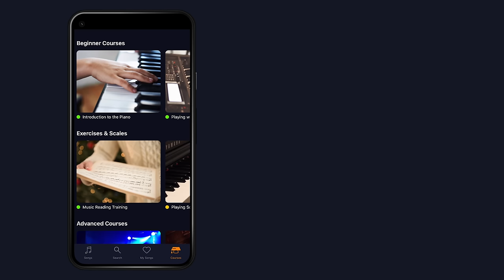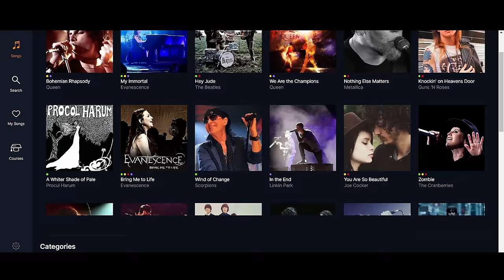U2 - With Or Without You | Best Rock Music On The Piano